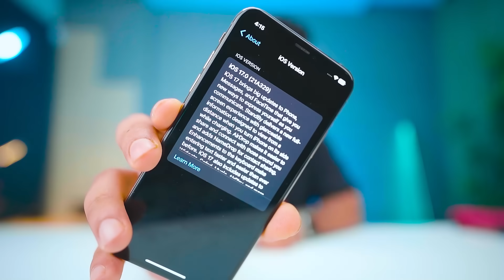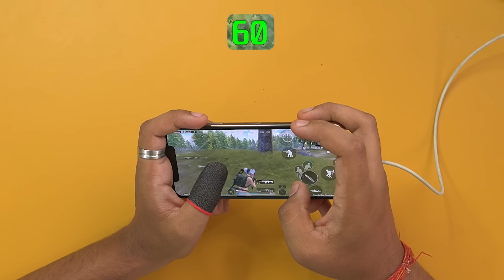iPhone XS - PUBG Test in 2023 🔥 Heating & Battery Drain 🤐 A12 Bionic 🔥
In this video, I'm doing a Pubg Test on my iPhone XS A12 Bionic Chip! I'm using the True FPS Meter to see how good the 90 FPS really is on this phone. I also play TDM, Erangel and Bootcamp on this phone to test how the phone handles these games.

If you're looking for a phone to play Pubg on, then the iPhone XS is definitely a phone you should consider? With a True FPS Meter and great performance in all of the games tested, this is definitely a phone you should checkout?

Video Highlights
iPhone XS gaming test,
iPhone XS BGMI Test with FPS,